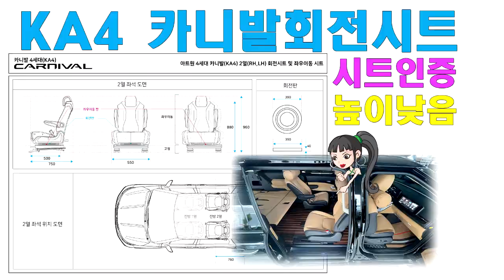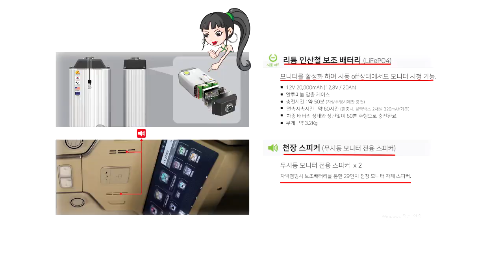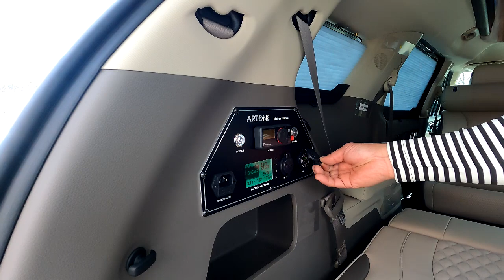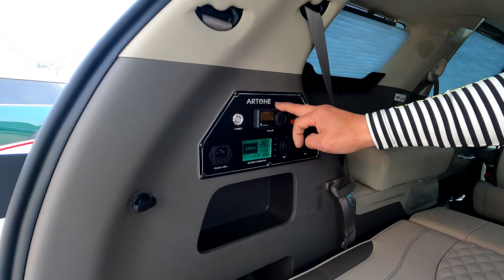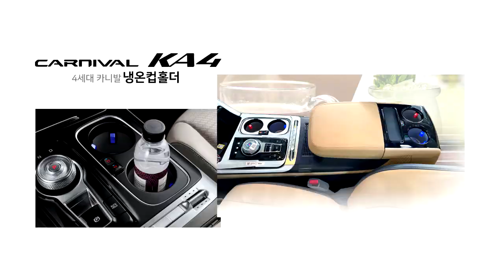[GV239]이차만 있으면 계획없이 떠나도 언제든지 차박OK 신형카니발 황제차박6인+전기장치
22년 새봄이 올즈음 아트원 글로밴 하이리무진 차량들이 출고되기 시작 합니다. 더불어 황제차박6인+전기장치로 새로운 차박 캠핑카의 트렝드를
아트원 글로밴 하이리무진과 함께 만들어 갑니다.
아트원 본점:
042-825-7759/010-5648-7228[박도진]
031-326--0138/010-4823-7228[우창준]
아트원 전국지사:
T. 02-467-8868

📢BGM
✔️Track - extenz - Endless Summer